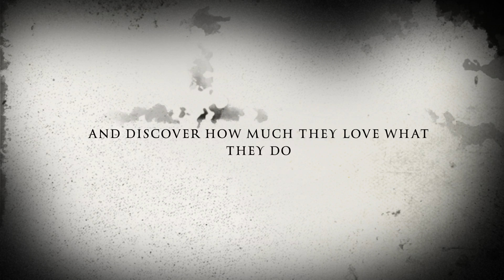October 31st 2018